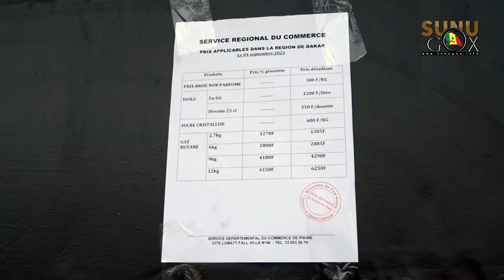Prix de denrée de 1éres nécessités: "il faut un suivi et des sensibilisations au niveau des populati